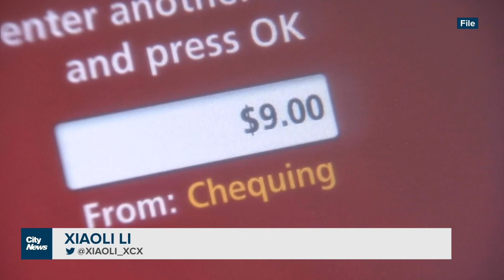Bank of Canada hikes interest to 5%, but recession could be avoided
The Bank of Canada says it's still seeing pressures driving prices up, which it's why it's raised the overnight rate to 5%. Bank Governor Tiff Macklem says the Bank sees a path where inflation is controlled, while avoiding recession.